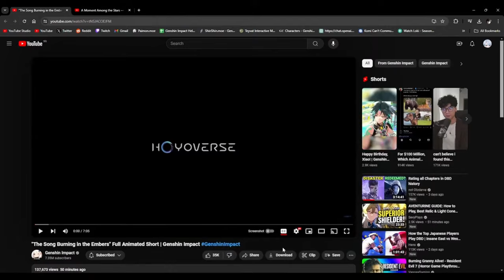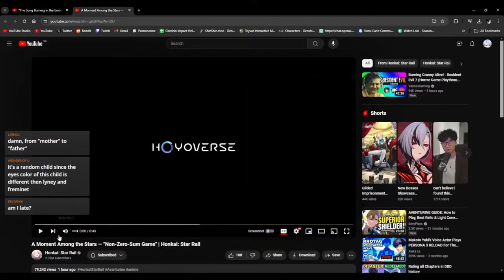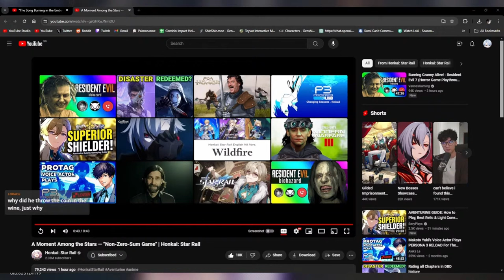BEST GENSHIN TRAILER EVER?! | "The Song Burning in the Embers" Arlecchino Short Reaction!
This trailer was soooooo hypeeeeee! I absolutely cannot wait for Arlecchino to release!